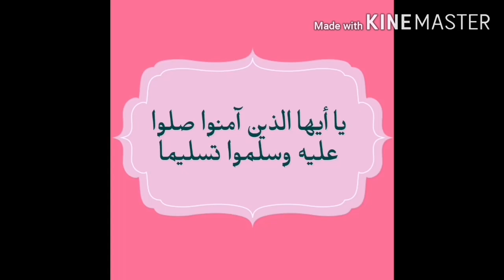صندل بيبي صيفي من القطن Bibi cotton sandal مستلزمات أطفال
صندل كروشية بسيط من خيوط القطن التركي واضافات ملائمة للأطفال
Simple crochet sandal made of Turkish cotton threads and
baby-friendly additions

Einfache Häkelsandale aus türkischen Baumwollfäden und babyfreundlichen Ergänzungen
لعمل صندل كروشية استخدمت خيوط اليز ديفا قطن تركي
مشاهدة باقي الأعمال اليدوية بالإضافة إلى صندل كروشية على صفحة الفيس بوك

ويمكنكم إرسال تطبيقاتكم على صندل كروشية على جروب الفيس بوك

توك شعر للبنات /توك شعر من الساتان/حبل اللاسية الروماني بغرزة واحدة فقط
/باسكت كليم مصري لحفظ الأغراض /
باسكت من خيط الخيش لحفظ الاغراض /
غرز كروشية للمبتدئين /دروش تعليم الكروشيه للمبتدئين /توك شعر للبنات من الكروشيه / وحدات كروشية /توك شعر من الاورجانزا/كوشنز كروشية /أداة لصنع الفيونكة /توك شعر من كرات البوم بوم /صندل كروشية بسيط من خيوط القطن التركي للاطفال
مخدة كروشية للأطفال /مشروعات موبحة من توك الشعر /توك شعر مناسبة للمدرسة
تزيين باسكت الكليم /نجمة كروشية للتزين /زهرة دوار الشمس كروشية بسيطة جدا /

Girls' Hair Towel / Satin Hair Tow / Roman Lacy Rope With Only One Stitch / Egyptian Kilim Basket / Burlap yarn basket for storing things / Crochet stitches for beginners / crochet tutorials for beginners / crochet girls' hair towels / crochet units / organza hair bands / crochet cushions / a bow-making tool / pom pom felt / simple crochet sandal from Turkish cotton yarn for children A crochet pillow for children / Happy projects from a hair tie / a hair tie suitable for school Kilim basket decoration / a crochet star for decoration / a very simple crochet sunflower /

ويمكنكم مشاهدة
كروشية غرزة البابلز على الرابط التالي

وطريقه عمل فيونكة كروشية وقلب على الرابط التالي

وطريقه عمل كرات الصوف

وطريقه عمل كوستر اكواب على شكل زهرة دوار الشمس كروشية

وطريقه عمل كوفية كروشية بغرزة مجسمة

وكروشيه غرزة لفصل الشتاء

وكروشيه وردة بلدي مجسمة

باسكت كليم لحفظ الأغراض كروشية
الجزء الأول

الجزء الثاني

باسكت مميز من خيط الخيش لحفظ الاغراض كروشية

طوق للشعر على شكل زهور جميلة من الكروشيه

غرزة البيليسة بأكثر من طريقة

وحده كروشية رائعة وطريقه تشبيكها بالكروشيه

غرزة جديدة تفيدك في إعادة التدوير كروشية

حبل اللاسية الروماني بغرزة واحدة فقط

صندل بيبي صيفي من القطن

باسكت كليم الزهور لحفظ الأغراض من الكروشيه

فراشة كروشية مجسمة ولا أسهل من كدة

وردة كروشية طبقات

نجمة كروشية للتزين

وردة كروشية تقليدية

زهرة دوار الشمس كروشية

شريط البابلز لتزيين الأطراف